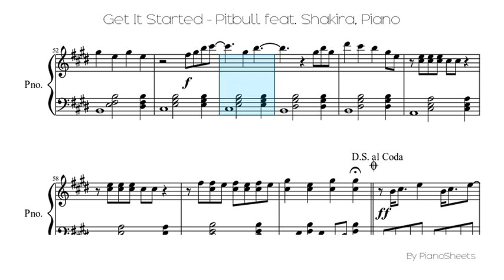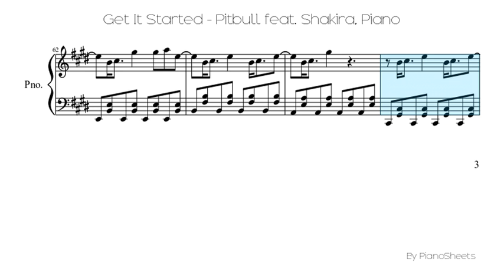Get It Started - Pitbull feat. Shakira [Piano Solo]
Piano Solo Sheet: Get It Started - Pitbull feat. Shakira